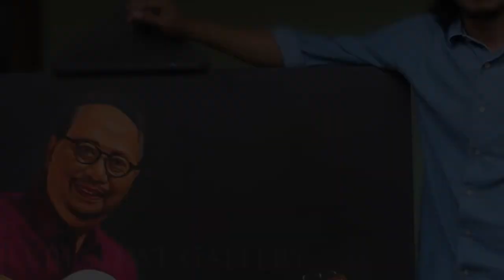EBIT G ADE DALAM LUKISAN || Melukis figur seorang seniman musik indonesia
Kami buat lukisan semirip mungkin, sedetil mungkin, pengerjaan yang teliti dan cermat untuk kepuasan klien sebagai kenangan yang sangat berharga. Media, kami memakai cat minyak dengan formulasi tepat menghasilkan warna indah, terang dan nyata.

Semoga konten tersebut bermanfaat bagi anda semua. Salam kreatif